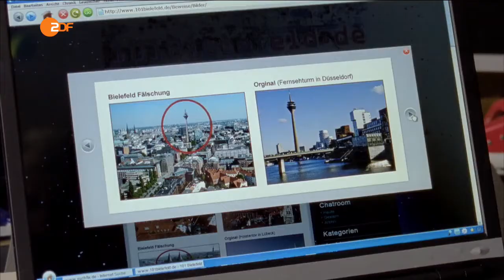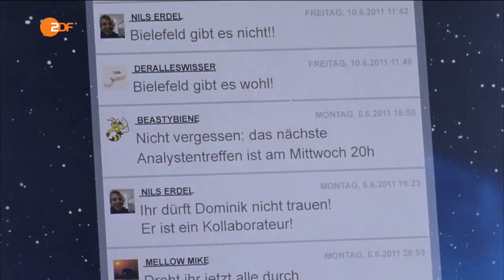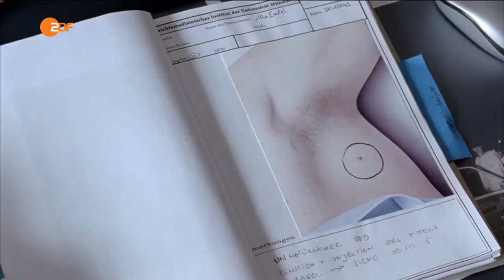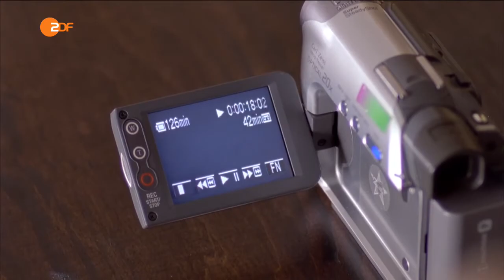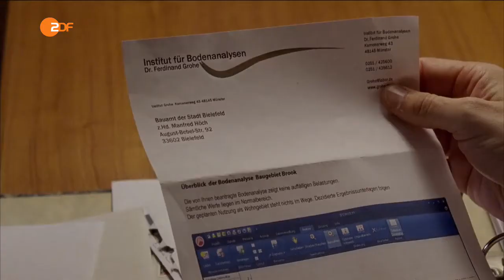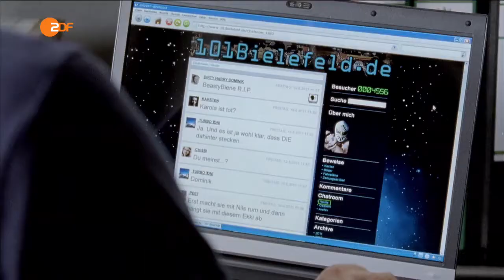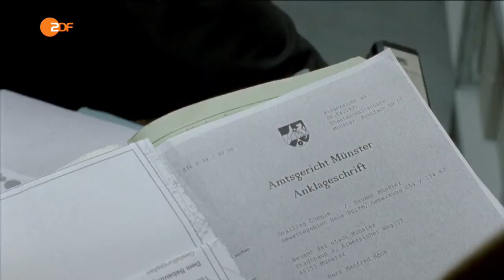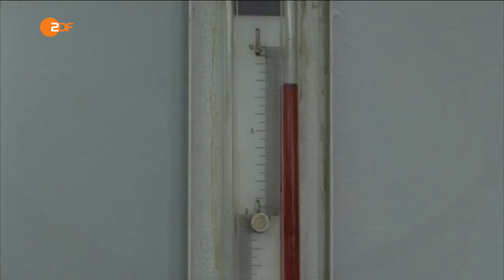Wilsberg - Die Bielefeld-Verschwörung - Folge 35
Die Bielefeld-Verschwörung ist die 35. Folge der Fernsehfilmreihe Wilsberg. Die Erstausstrahlung erfolgte am 18. Februar 2012 im ZDF. Regie führte Hans-Günther Bücking, das Drehbuch wurde von Timo Berndt geschrieben.